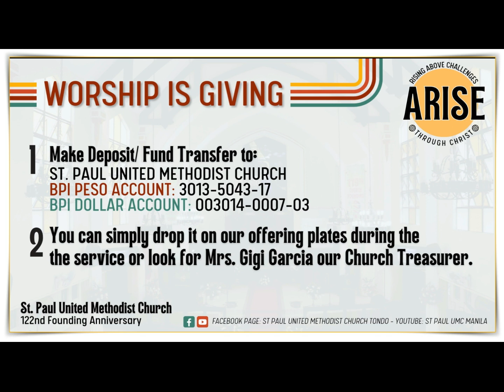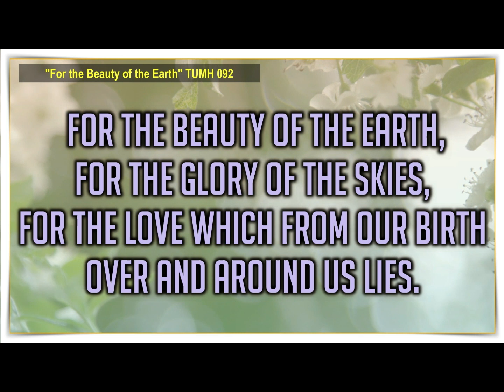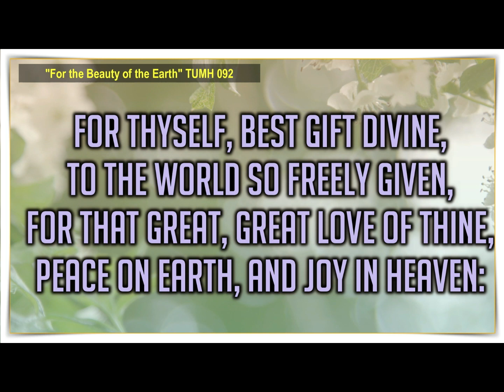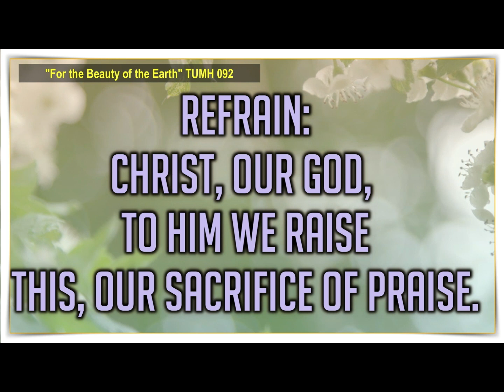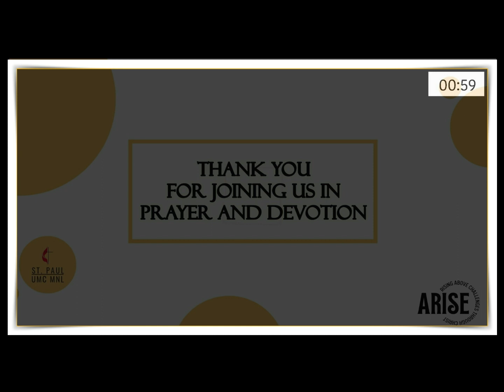Prayer Covenant 05 29 2023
Prayer Covenant
Monday, May 29, 2023
Speaker: Dr. Melissa Juico
Prayer: Rev. Ranny Jacinto
Devotional Passage: Genesis 1:1-25

Text: Folliot S. Pierpoint

The Gospel Project for Kids: "God Created the World"